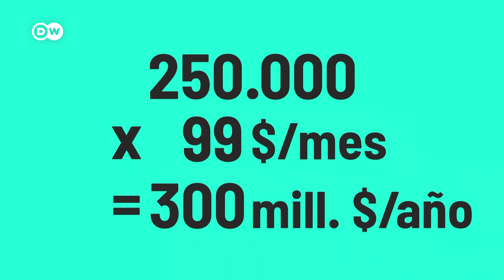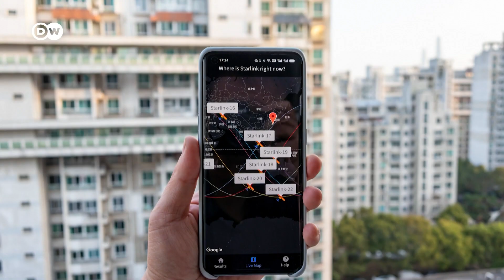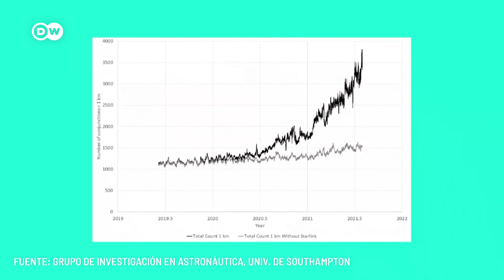Starlink: internet rápido en cualquier parte, pero los satélites se caen del cielo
Starlink, empresa de Elon Musk, promete un internet rapidísimo, incluso en zonas remotas que actualmente no tienen acceso a la red. Sin embargo, el proyecto está bajo escrutinio, ya que varios satélites de Starlink cayeron del cielo o casi se estrellaron contra estaciones espaciales.